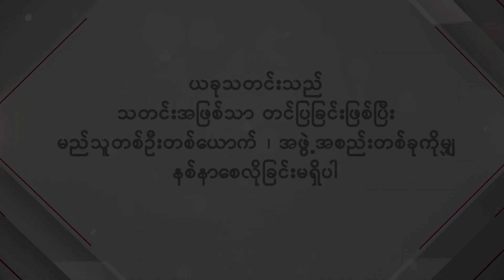တစ်ခုခုလွဲမှားရင်အဖေမရှိလို့ ဖြစ်တယ်ဆိုတာမျိုးအဖြစ်မခံချင်ဘူး ... မေတ္တာမြင့်မြတ်ဟိန်း